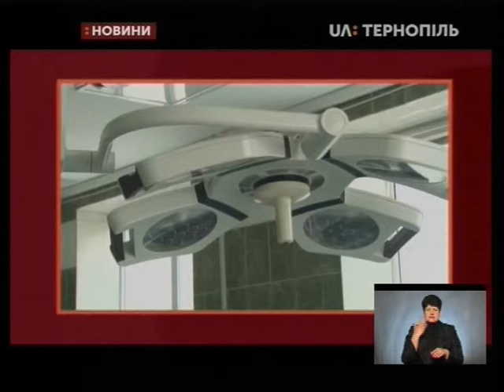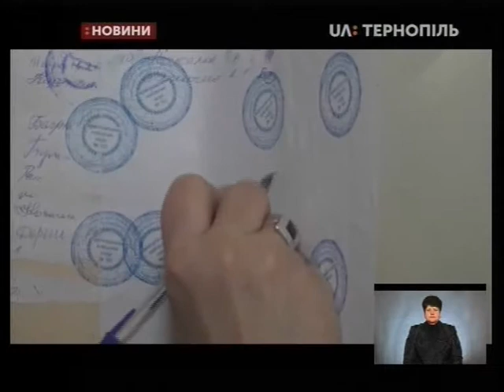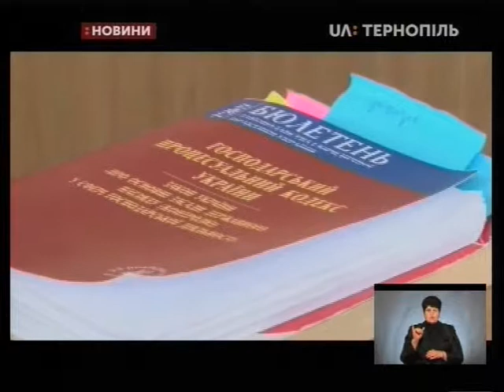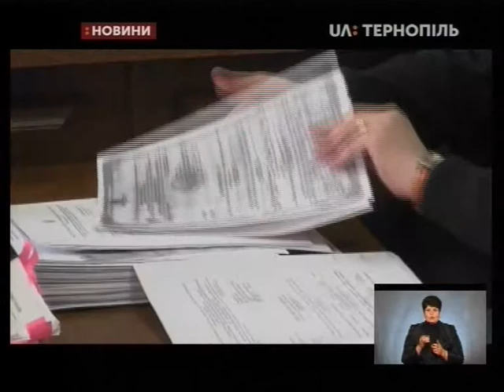18.04.2019. Новини. 19:00